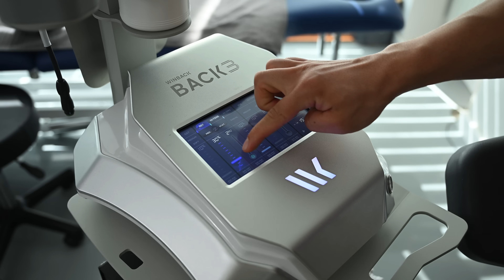SECRETE LUI MEKO DIN RXF !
Thumbnail made with Adobe Firefly AI